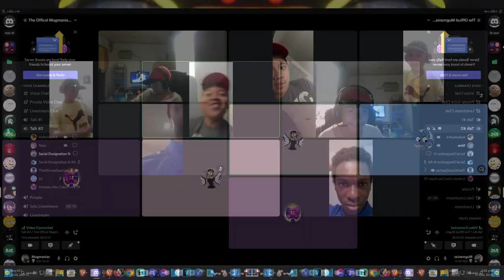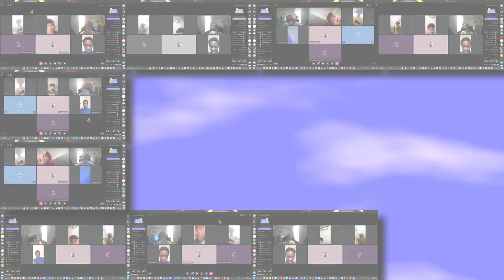(NEW YEAR SPECIAL!) The Sparta Remixers Quotes - Sparta F1N4L B34T Remix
"i dont have covid 19 amigo"

happy new year guys! to end it off this remix kinda got improved but who cares

This remix was made in:
Melodyne SingleTrack
Grallion 2
Veg File Name:vc with the bois sparta remix.veg
Worst thing working on this:Ripples

Sparta Remixers appeared in this one:
Base By unknown cuz idk who made it cuz i forgor to check it
Source Name:Not Released Yet